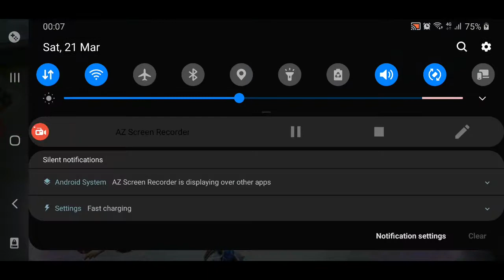Altas tigreal combo!